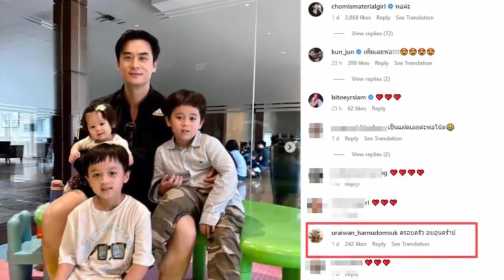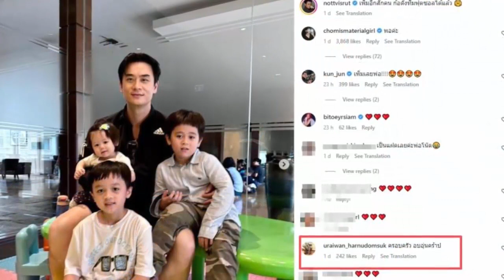ពុទ្ធោ ! ឃើញមុខក្មេង តែពេលដឹងអាយុពិតរបស់លោក Nott Visrut ​ប្តី Chompoo គឺភ្ញាក់ព្រើតតែម្តង